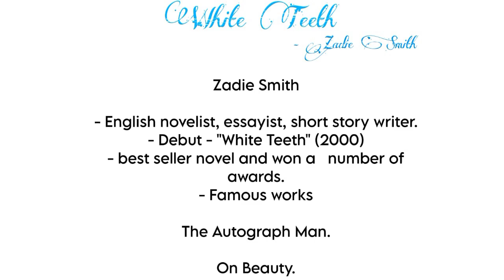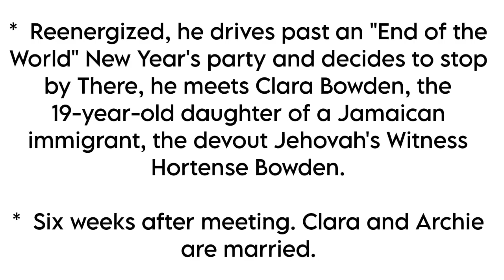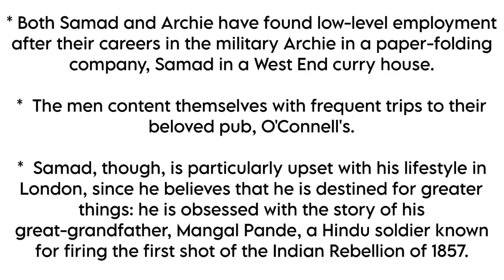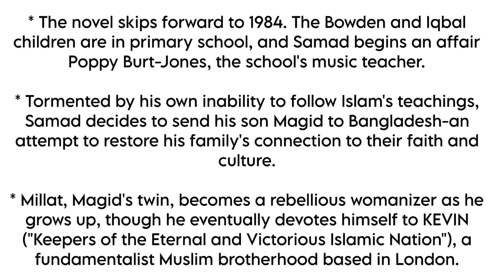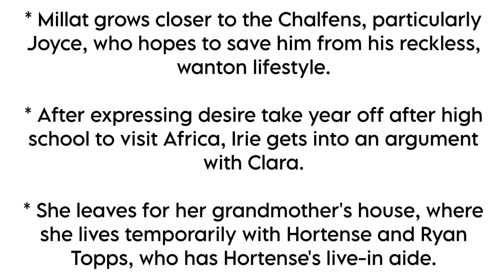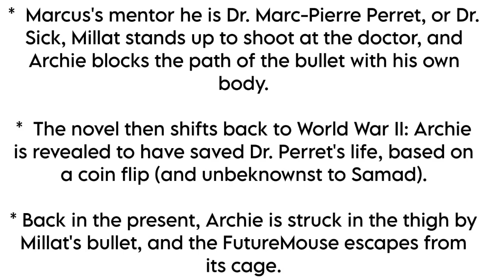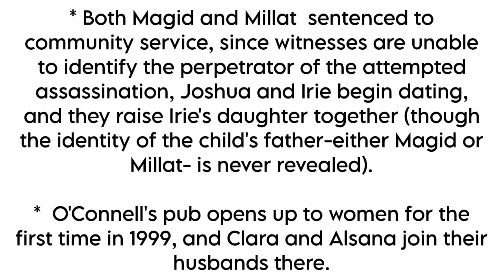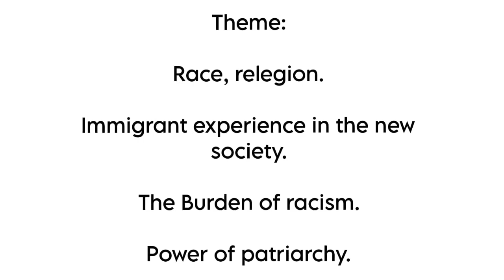White Teeth | Zadie Smith | Tamil Summary | Marginal Literature | Diaspora |Unit V | BA English